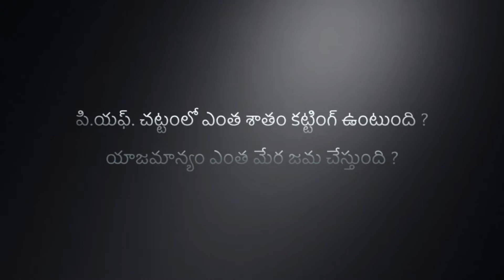భవిష్యనిధి | Provident Fund | ప్రయోజనాలు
Learn various benefits under Provident Fund by visiting my channel KCO Media